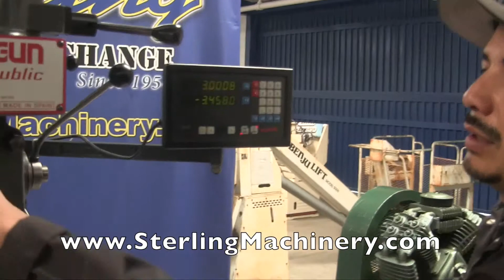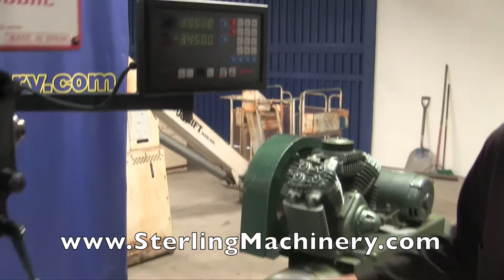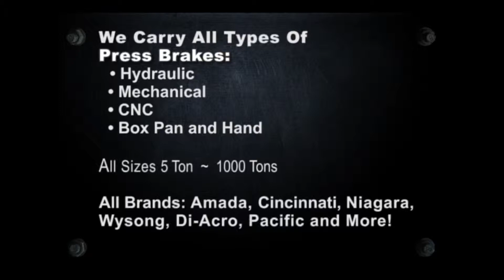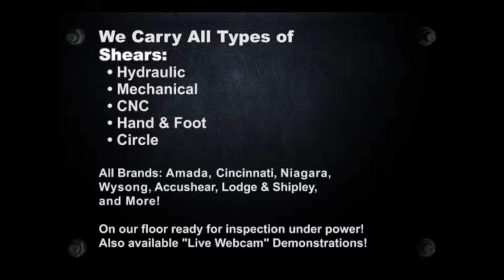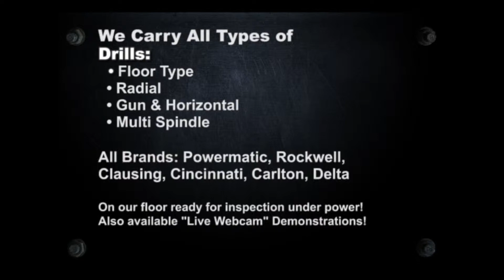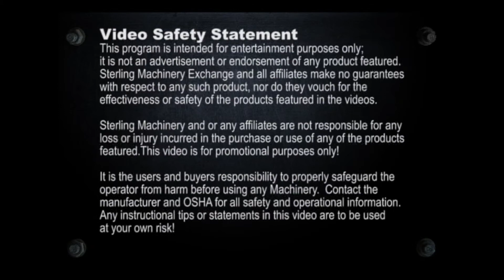10 "x 44" Usado Lagun fresadora vertical, MDL. FTV-1S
10 "x 44" Usado Lagun fresadora vertical, MDL. FTV-1S, Newall 2 Axis sistema de lectura digital, foto a foto Sistema de lubricación, Collet Holder, lámpara del trabajo, # A3878